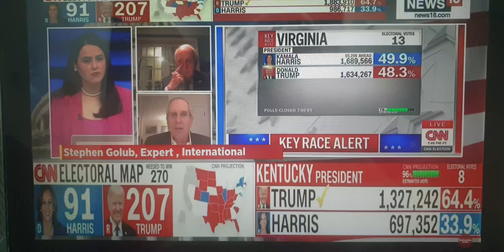2200 USA Presidential Election 6 November 2024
TRUMP 267 at 4:05 pm KL time